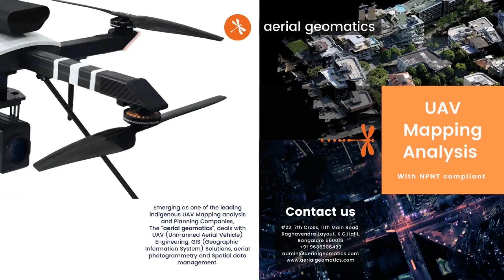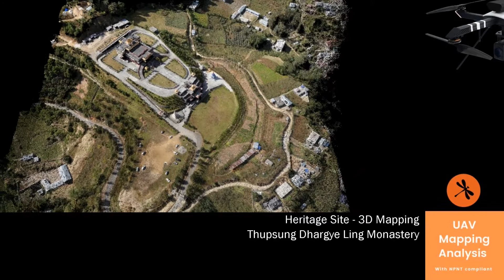Dirang Monastery | Heritage Site | 3D Mapping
Dirang Monastery or Thupsung Dhargye Ling Monastery, 3D Mapping